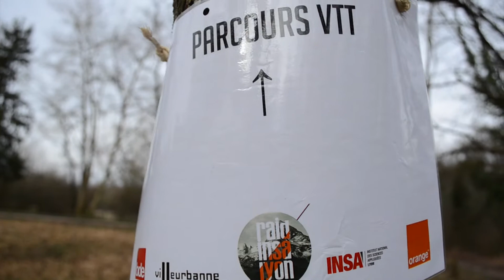Teaser Raid INSA Lyon - Orange 10e édition